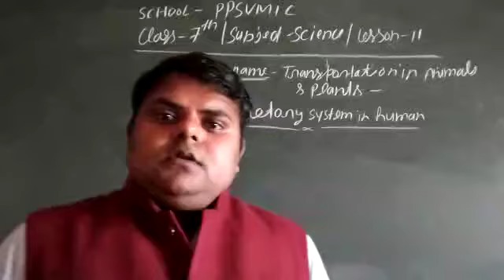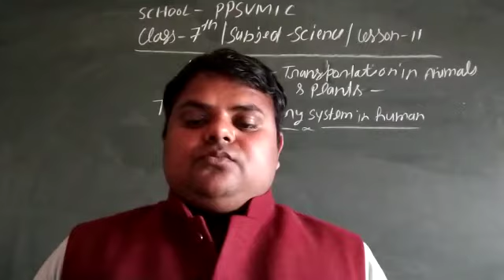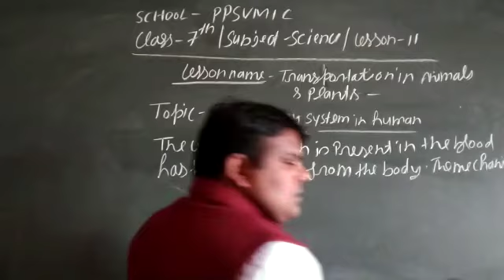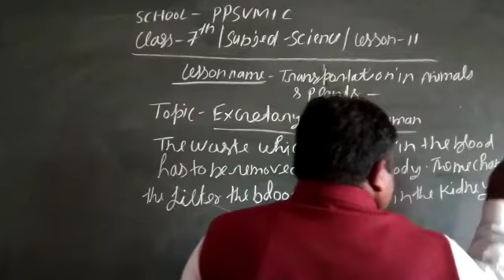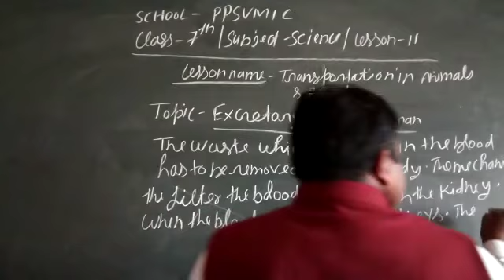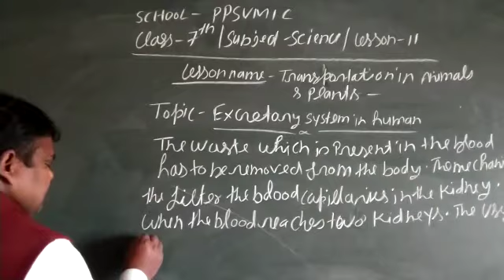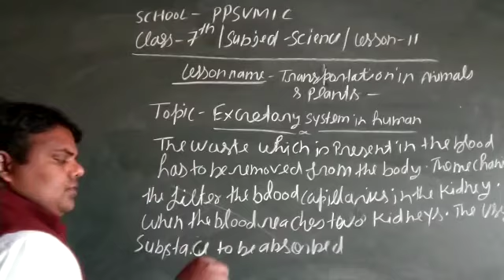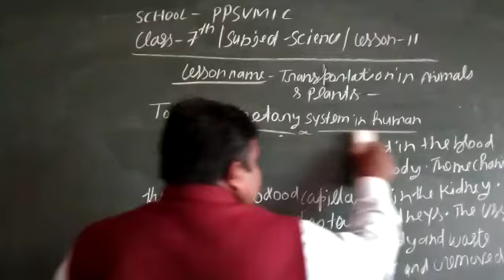Class 7th science part38